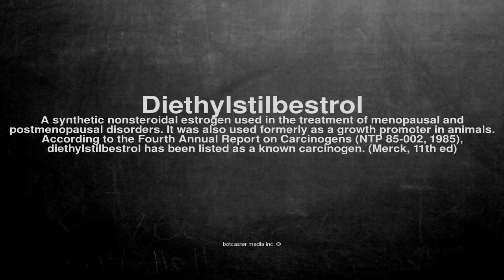Medical vocabulary: What does Diethylstilbestrol mean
What does Diethylstilbestrol mean in English?